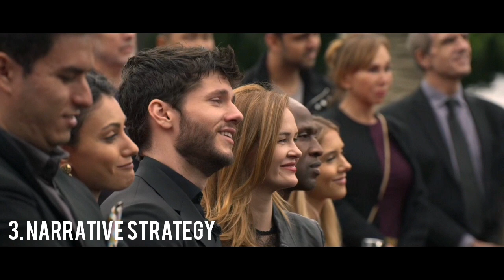You Season 2 Review By Ubais Marly | Netflix | Warner Bros | MOVIE TRACKER | 3Men Crew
The Copyright of Images Used in the Video Doesn't Belongs To me .

Credits to :
Netflix
Warner Bros